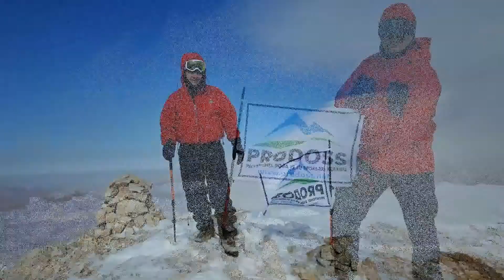Eznevit V2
PRODOSS Eznevit 3560m. Zirve tırmanışı 11 Aralık 2016 tarihinde 16 kişi ve K.Maraş Madosk klübü sporcuları ile toplam 25 kişi ile yapılan Kış tırmanışı..